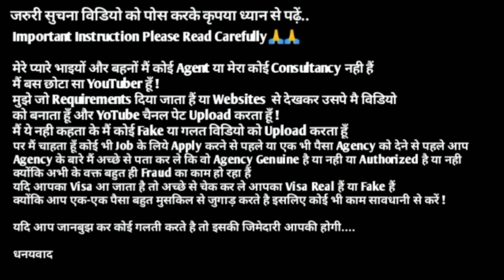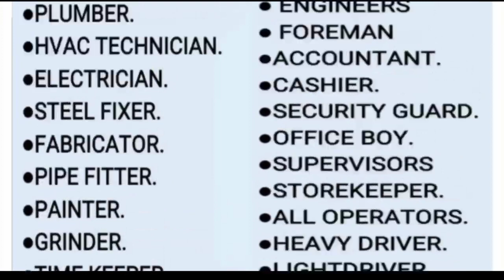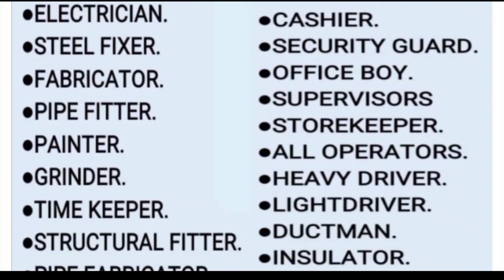FREE JOBS IN QATAR 🇰🇼 2023 ¦¦ Free Visa + Free Ticket ¦¦ Direct CV Selection ¦¦ Qatar Jobs